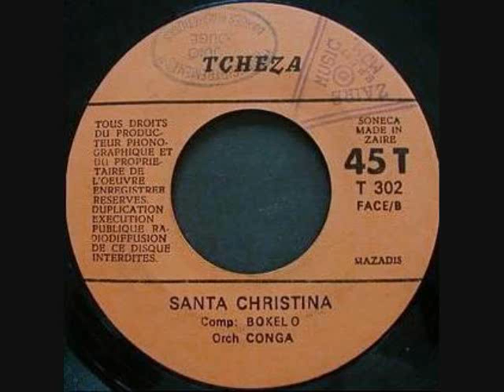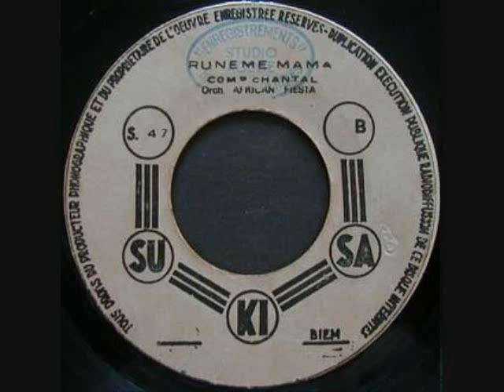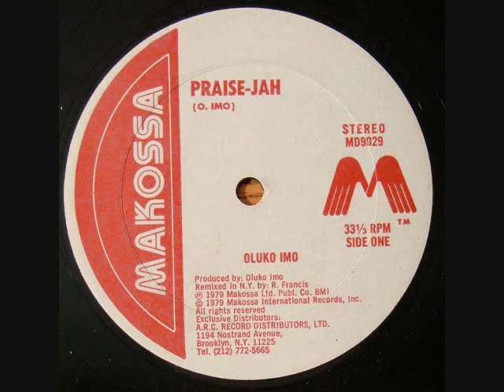Peacocks International Highlife Band ~ Oji Onyike Egbu Aruru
artist: Peacocks International Highlife Band
song: Oji Onyike Egbu Aruru

Special thanks to Worldservice for posting the files for this music.

051809 Miami